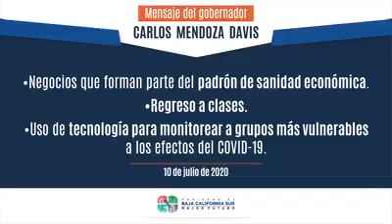Mensaje del Gobernador BCS , Carlos Mendoza Davis regreso a clases, negocios que cumplen protocolos.